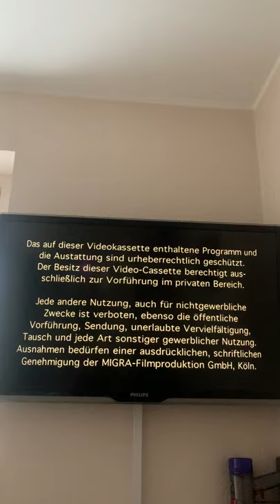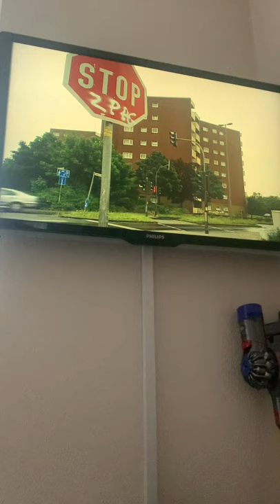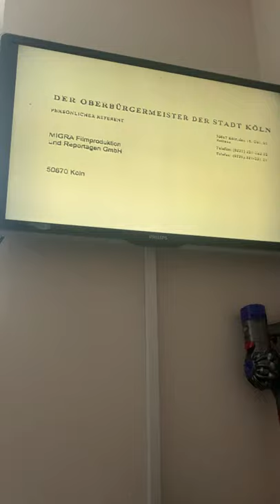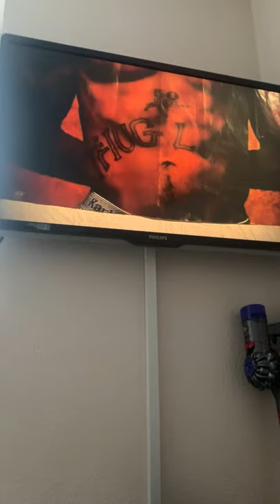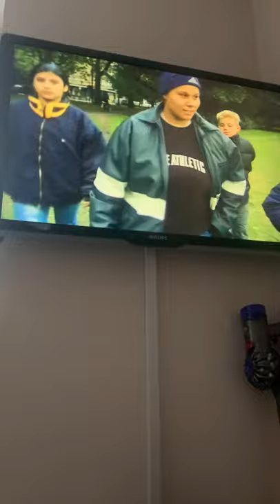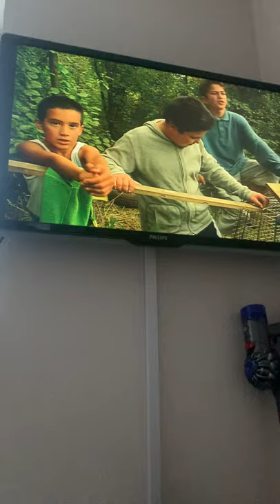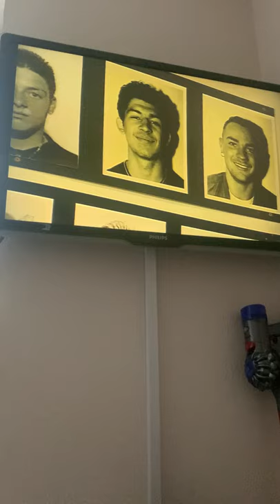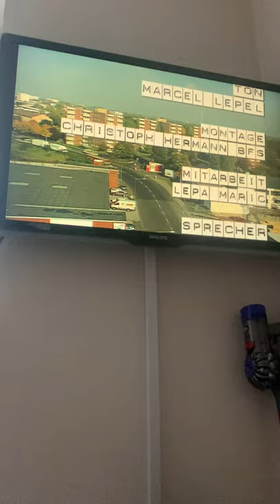Ossendorfer Gangster Doku (2002) Köln